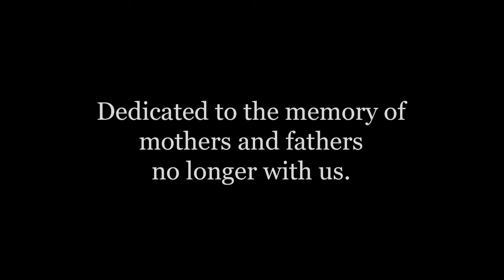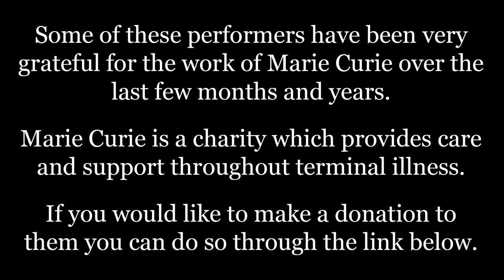Sometimes - James - Nick Parker and Friends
This is the very first lockdown collaboration I started to work on way back at the beginning of April. Inspired by James’ jangly guitar-heavy 1993 Top of the Pops version of ‘Sometimes’ I thought it would be fun to get lots of my acoustic-guitar-playing mates to join in.
As is often the case with me, the idea escalated and became a full band affair.
Hannah and Abbe from Sound of the Sirens arranged the first verse, Samantics recreated the second, and loads more friends took care of the rest.
Dave Draper then had the unenviable task of mixing all 56 tracks, which he did beautifully.

As with all these lockdown videos I like to support a charity and with this one we are supporting Marie Curie. Some of the musicians involved have recently been very grateful for the work of Marie Curie, a charity which provides care and support for people with terminal illness. It is also a charity very close to my heart as my mum was a Marie Curie nurse for many years before needing them herself before she passed away two years ago.
If you would like to make a donation you can do so

Massive thanks to all the artists who took time to learn, record and film what is actually quite a complicated song.

Thanks again to Dave Draper for an excellent job of mixing and mastering this beautiful beast.